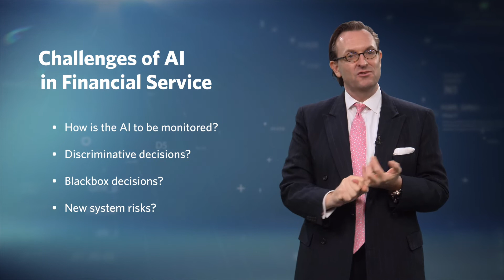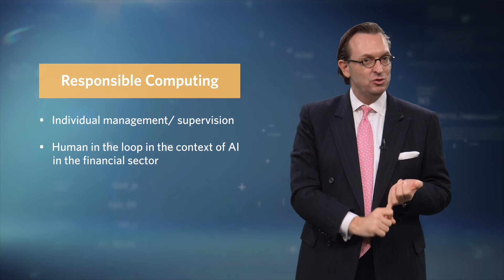AI in Finance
In this episode of Looking Back Looking Forward, Professor Douglas Arner shares on the transformational development of Artificial Intelligence (AI), in particular the beneficial and exciting opportunities it has created in the financial industry. The challenges involving ways to govern and regulate its usage is also touched upon Artificial Intelligence's step into the digital financial world.

For more information on the University of Hong Kong's financial technology programme, and discover the transformation of information technology's ever-growing impact on finance.